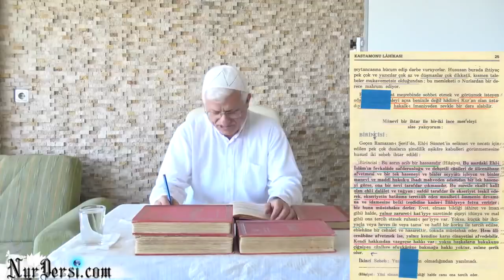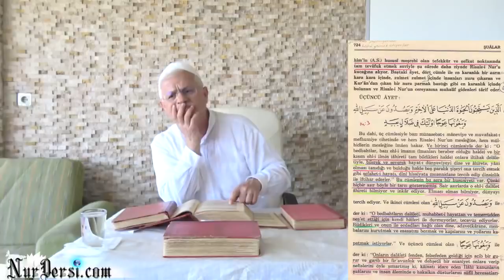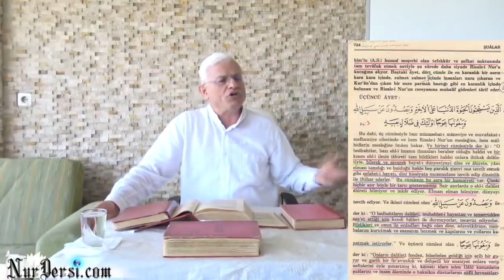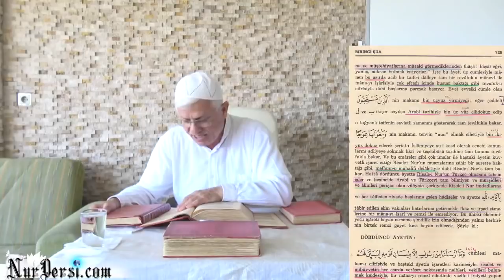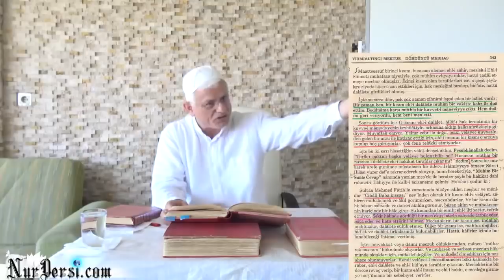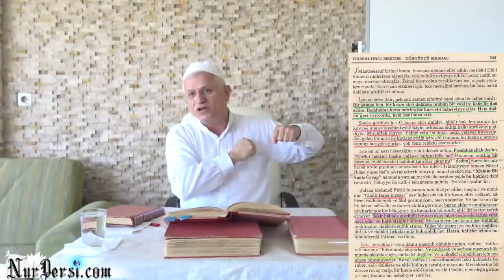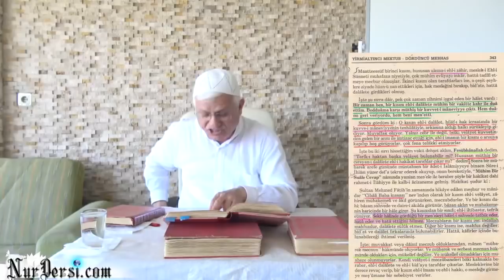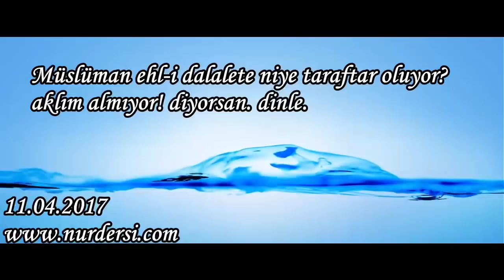Müslüman ehl-i dalalete niye taraftar oluyor? aklım almıyor! diyorsan. dinle.